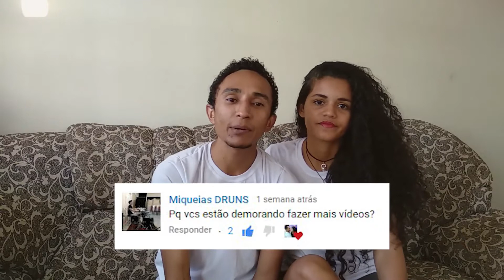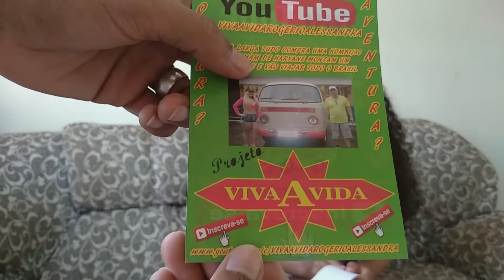1000 inscritos + Agradecimentos + Viva a Vida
Isso mesmo Mozitos e Mozitas. Depois de muito tempo finalmente conseguimos 1000 inscritos. Gravamos este vídeo de agradecimento a todos vocês que estão conosco. Obrigado a todos! E como diz nossos amigos do outro canal, " Viva a Vida!"